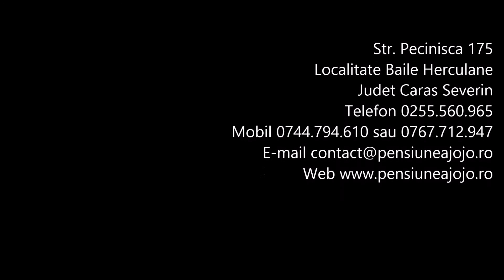Pensiunea Jojo - Baile Herculane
Pensiunea Jojo este situata in Baile Herculane, intr-o zona linistita, si se intinde pe o suprafata de 2000 metrii patrati.
In incinta pensiunii Jojo veti intalni personal calificat, zambitor si primitor, servicii de top si facilitati moderne, toate acesta pentru a va garanta un sejur de neuitat la Baile Herculane.